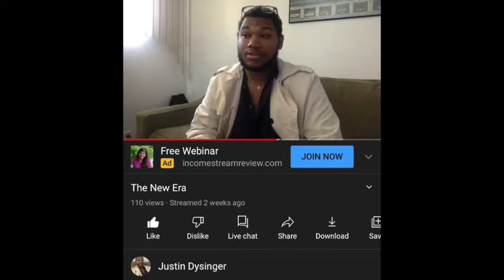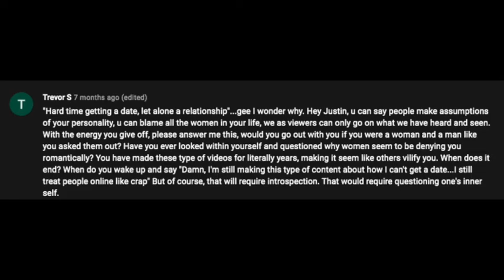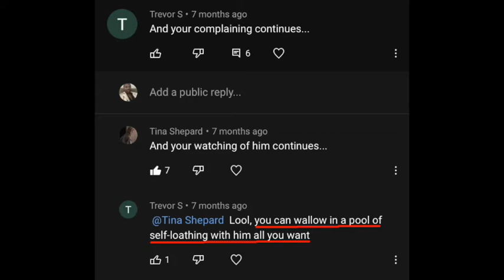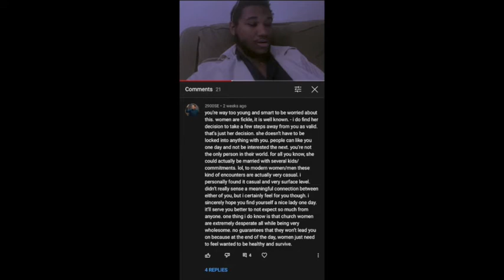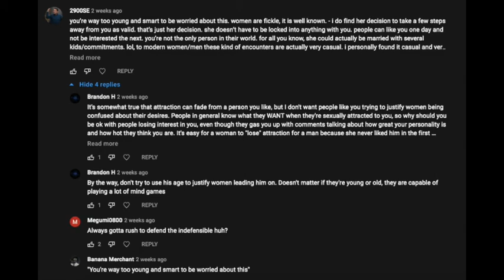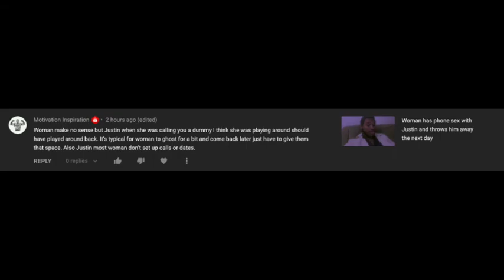Responding to men defending backpedaling woman like there's no tomorrow